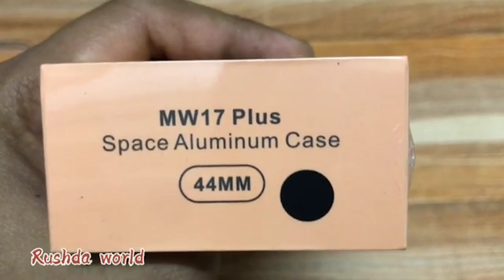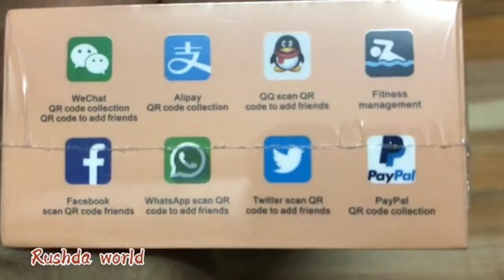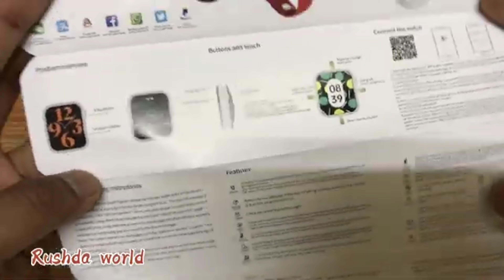MW17 plus Smart Watch i.7 Inch Full Touch Screen|Smartwatch|BT call Custom Wallpaper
MW17 plus Smart Watch i.7 Inch Full Touch Screen Smartwatch for Men Women IWO Series 6 BT call Custom Wallpaper For IOS Android

1.1.75 inch resolution 320*385 screen
2. Built-in250mAH battery,working time about 3-5 days, standby time about10 days
3. IP67 Life waterproof and dustproof
4. Dynamic heart rate monitor,sleep monitor.
5. Smart calls & messages reminder: Call, Twitter, Facebook, Wechat etc, all will be sent to wrist display and with vibration alertions
6. A variety of sports patterns, APP operation view pedometer,calories
7. Support iOS 10.0 version above and Android 5.0 version above
8. More function: Voice call, password lock screen, weather, step counting, remote control music playback, calories, breathing training, exercise mode, heart rate detection, raise your hand to brighten the screen, blood pressure detection, sleep monitoring, blood oxygen, call reminder, message reminder , Sedentary reminder, calculator, alarm clock reminder, stopwatch, custom dial, find bracelet, dial switch brightness adjustment,watch language switch

Rushda world
CTop videos
CASH ON DELIVERY NOT